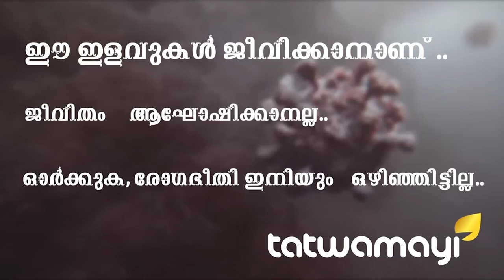കൊറോണക്കെതിരെ ബ്രിട്ടൻ പരാജയപ്പെട്ടതിങ്ങനെ...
കൊറോണക്കെതിരെ ബ്രിട്ടൻ പരാജയപ്പെട്ടതിങ്ങനെ... മരണസംഖ്യയില്‍ അമേരിക്കക്കും ഇറ്റലിക്കും പിന്നില്‍ മൂന്നാം സ്ഥാനത്ത് ബ്രിട്ടന്‍.രോഗികളുടെ എണ്ണത്തില്‍ ഫ്രാന്‍സിനെ മറികടന്ന് നാലാം സ്ഥാനത്തെത്തി. ഇന്നലെ മാത്രം മരിച്ചത് 674 പേര്‍..